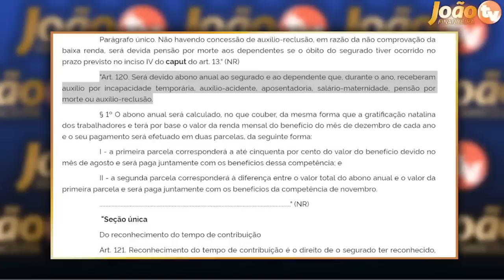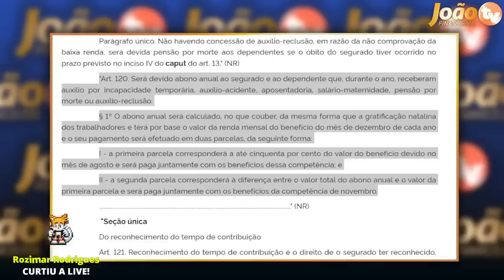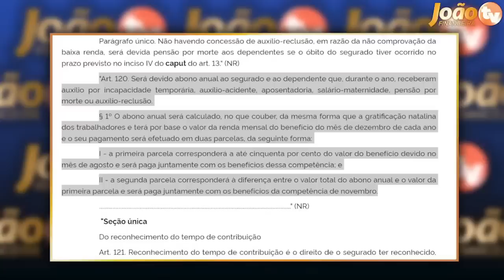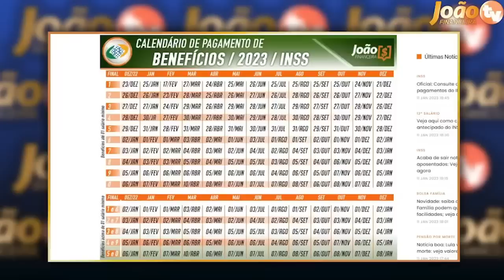CALENDÁRIO PAGAMENTOS 13 SALÁRIO INSS 2023 para APOSENTADOS e PENSIONISTAS - 1° e 2° PARCELA!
APRENDA como SAIR das DÍVIDAS, ter MAIS SAÚDE e DINHEIRO SOBRANDO NO FIM do MÊS: 😁🍀
INSS - 13° Salário dos aposentados e pensionistas - Pagamento do décimo terceiro salário - Liberação do 13 salário INSS tem regras de pagamento, infelizmente não é para todos. Além disso descubra as datas exatas do pagamento - Calendário de pagamentos + VALORES - ENTENDA tudo AGORA e saiba como vai funcionar!

00:00 SEJAM BEM VINDOS
00:02 Aperte o BOTÃO de INSCREVER-SE AGORA!
04:00 COMPARTILHE com seus AMIGOS!
05:00 Aperte o BOTÃO de INSCREVER-SE AGORA!